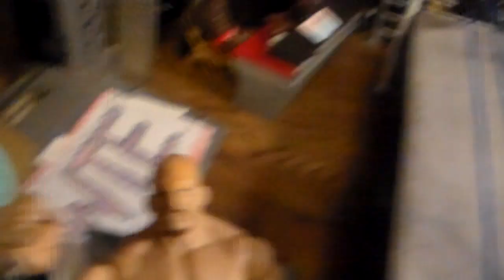WWTE INDY SERIES EPISODE 393 PARKING LOT ASSAULT! CHAMPION GETS WHAT HE DESERVES DURING TITLE MATCH!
In this episode Edge and John Cena fight for the WWTE Indy Series championship in a brutal TLC match, Brock Lesnar goes in steroid rage against Samoa Joe, Raven takes on Mankind in a falls count anywhere match and much much more happens!!